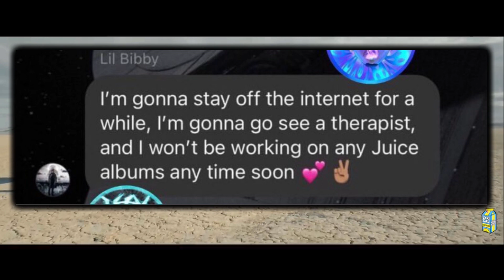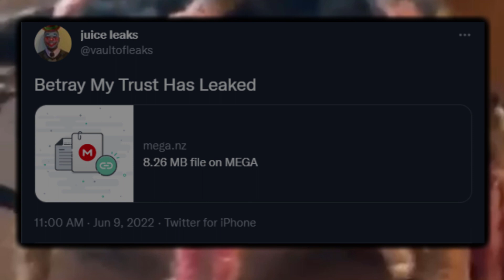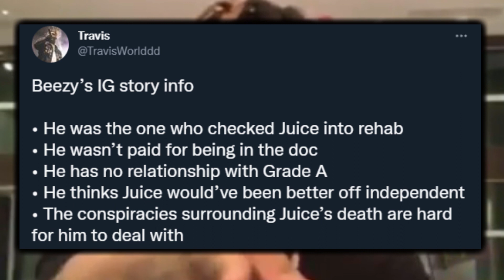Juice WRLD TPNE NOT Releasing This Year? | Bibby Post Breakdown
According to Lil Bibby he won't be working on anymore Juice WRLD albums for awhile..